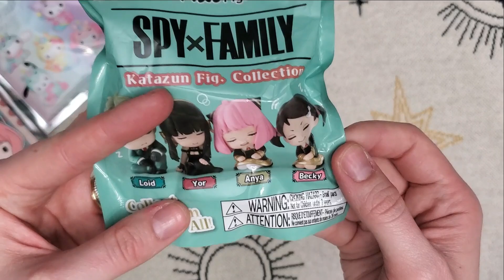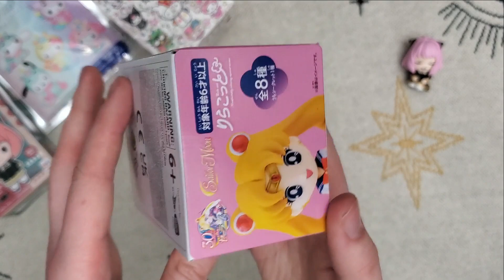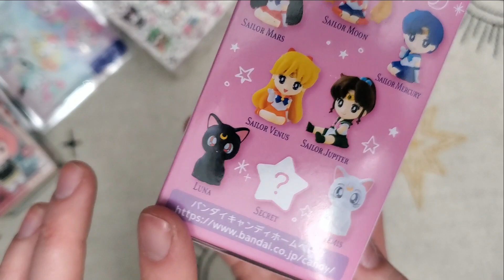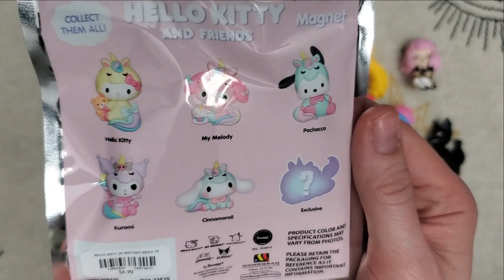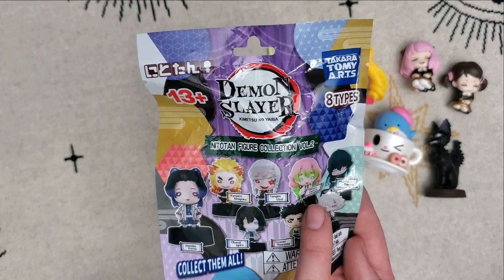Hot Topic BLIND BOX HAUL 2!! | Kawaii & Anime | Sanrio, Tokidoki, Kiki's Delivery Service & MORE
You all voted, I delivered! Finally got around to editing my second Hot Topic blind box haul. I centered the theme around kawaii and anime stuff, and I feel I got a nice roundup of items!

Track 5. Echo in the Mountain
Track 6. Spring Rollin
Track 7. Tokyo Rain
Track 8. Eastern Sunrise
Track 9. Night Market